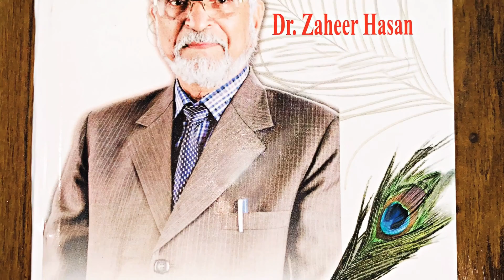A Ghazal of Jigar Moradabadi recited by Dr. Z. Hasan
A Ghazal of Jigar Moradabadi

You can check out other links as well 👇🏻👇🏻👇🏻

= Krishna In the view of Muslim scholars

President shahi Jama Masjid Mathura

= Dignities Of Mathura ( interview in BCCI. Delhi)

International yoga day program in Mathura